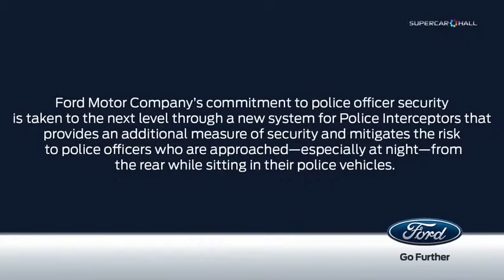2014 Ford Police Interceptor Surveillance Mode